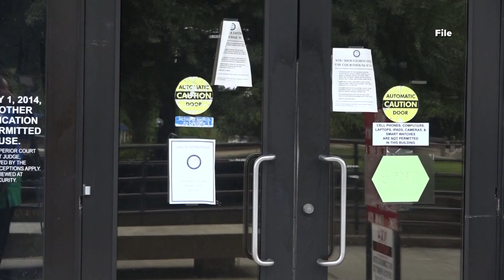Former GCS substitute teacher charged with sex crimes faces additional charge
A former substitute teacher who was arrested for sex crimes is facing more charges.

Court officials said on Tuesday, that Richard Gene Martin, 73, is facing an additional charge of attempted first-degree statutory rape. He's also facing a bond of more than $1 million, according to attorneys. Police said on May 10, officers arrested and charged Martin for a sexual assault incident.